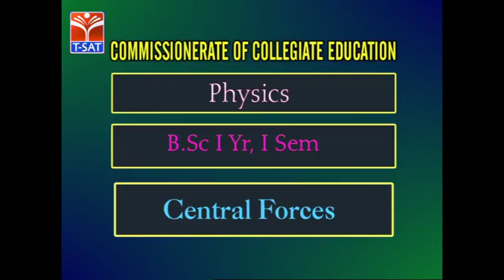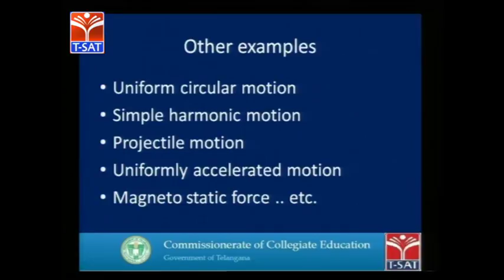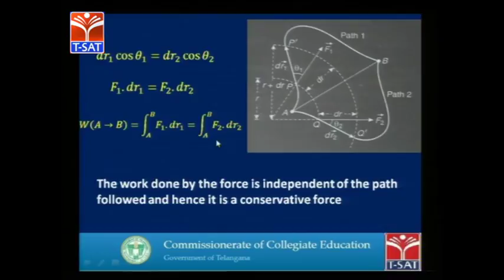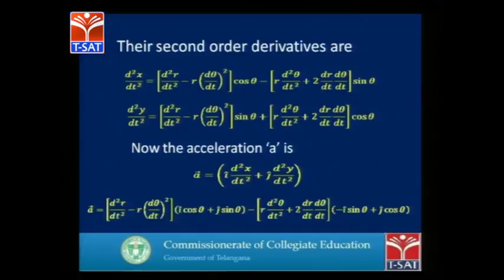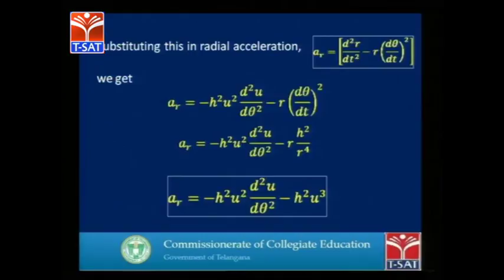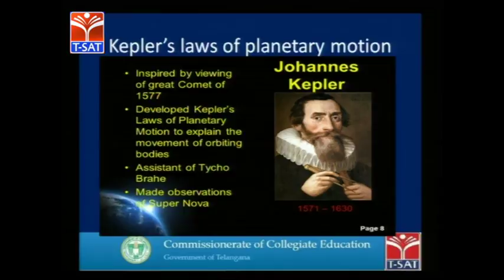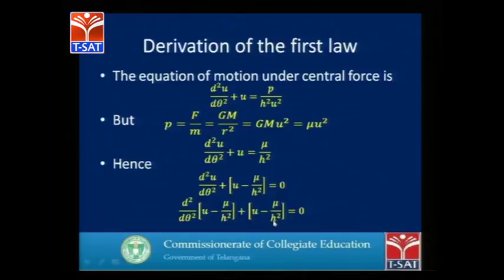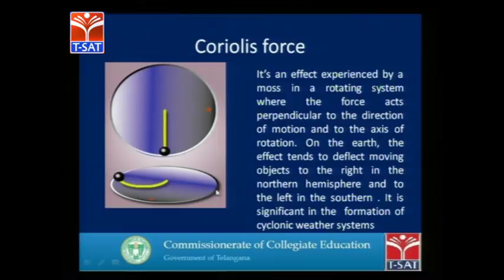CCE || Physics - Central Forces || LIVE Session With Ch Varalakshmi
SoFTNET T-SAT Presents Commissionerate of Collegiate Education  Classes on CCE ||  Physics - Central Forces  || LIVE Session  With Ch Varalakshmi